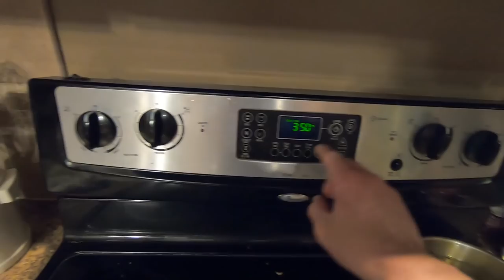I Cooked a SKUNK!!! (Backyard Trapping)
I found out some skunks made a den in my backyard so I broke out the traps! The next day I caught one and after an unfortunate SPRAYING incident I decided to see what Skunk tastes like anyway! I also checked in on the PIGEONS after we had a very cold front come through my area and there is BAD NEWS. Thanks so much and I hope you enjoy the video!

and pick up some sweet swag!